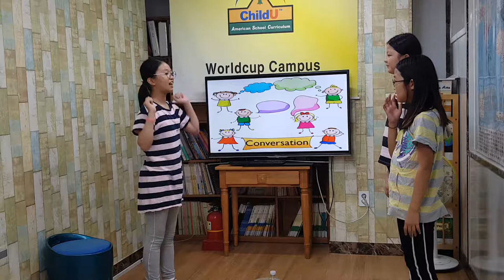차일드유 월드컵 196 EC 4 Mango Litter 강윤오 서건희 이지수